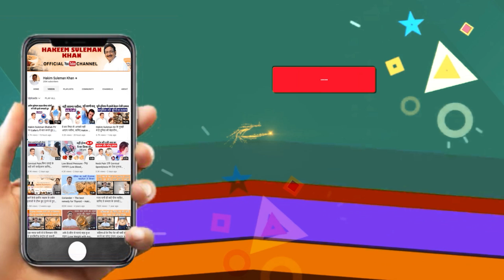Benefits of Coriander :- धनिया के फायदे जानकर रह जाओगे आप दंग | Hakim Suleman Khan | Unani